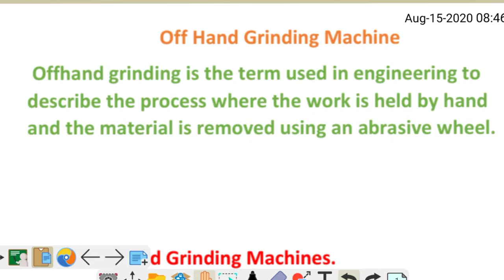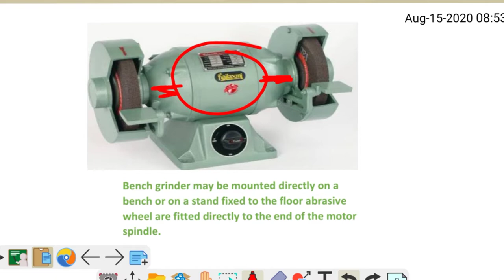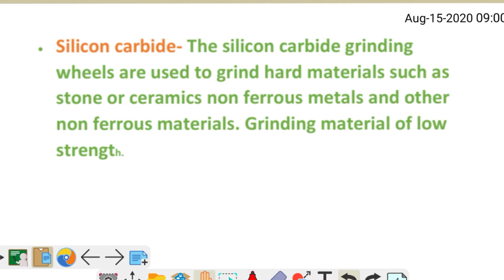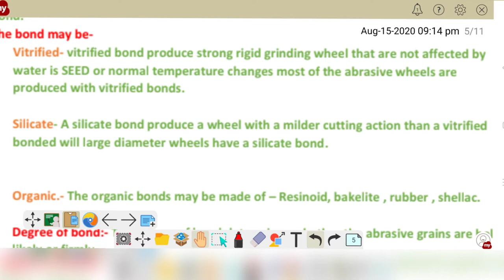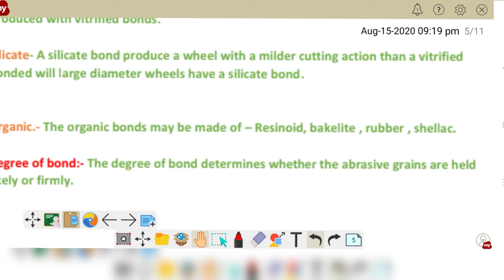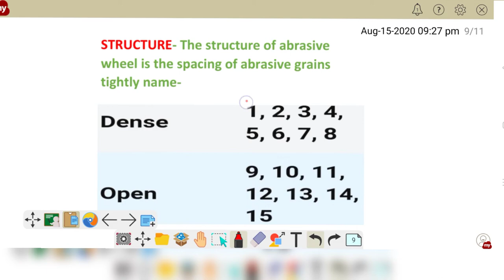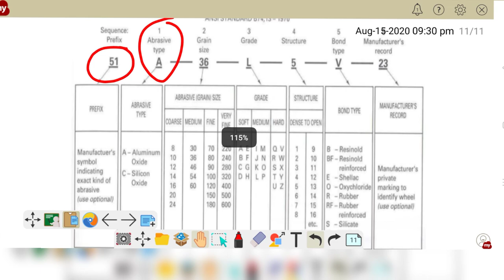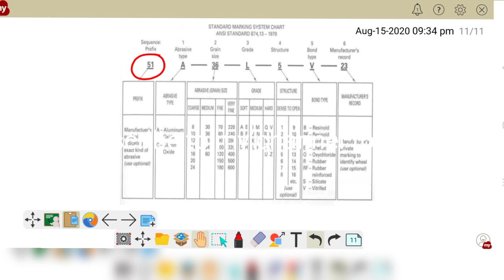offhandgrindingmachine Off- Hand Grinding Machine | Wheel Specification. All Questions in one video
Off Hand Grinding Machine. With wheel specifications of abrasive grains.
Pedestal grinder
Bench grinder
Bond type
Vitrified bond
Silicon bond
Structure type--
Dense type
Open type
Indicates of course grain
Rough
Miduim
Fine

Any doubt please do coment box.
I will try to reply to us.